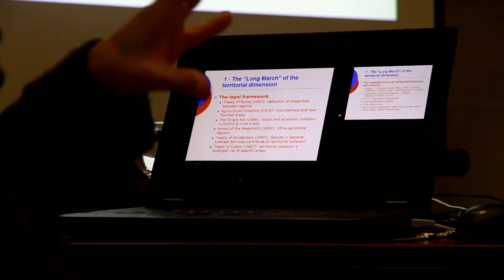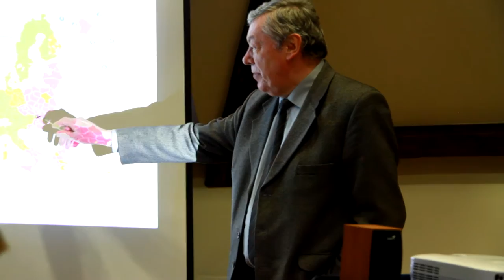Has EU still a territorial development policy?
Marjorie JOUEN - Jacques Delors Institute

27 February 2017 Institute of Advanced Studies (iASK) - Kőszeg